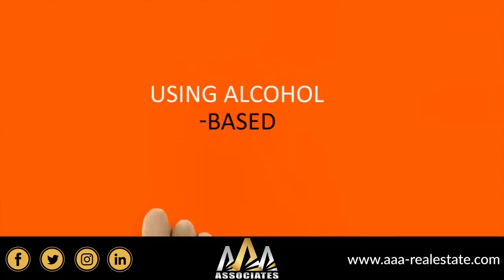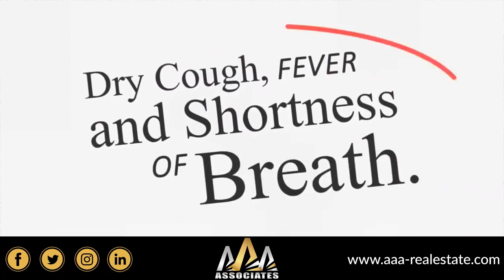Social distance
AAA Associates maintaining social distance and creating public awareness campaigns for the world to stay aware and healthy because for us humanity is always the priority.

Or You Can find us Google Play store as well